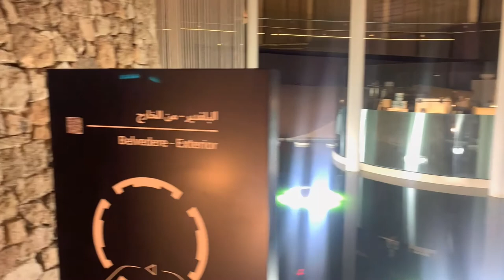EXPO 2020 DUBAI | ITALIA PAVILION | Walking tour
EXPO 2020 DUBAI | ITALIA PAVILION

DJI Osmo Mobile 3 | Iphone XR (4K at 30 FPS)